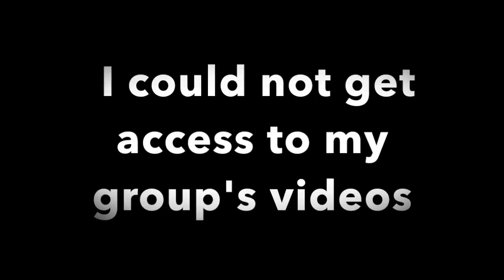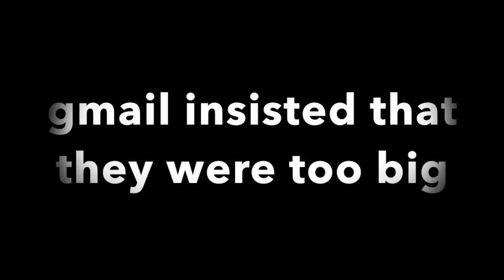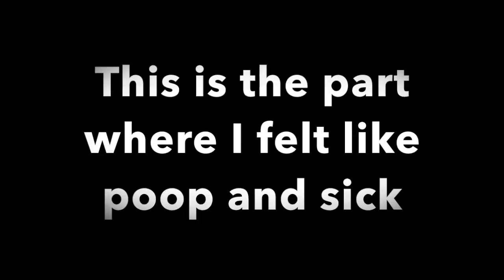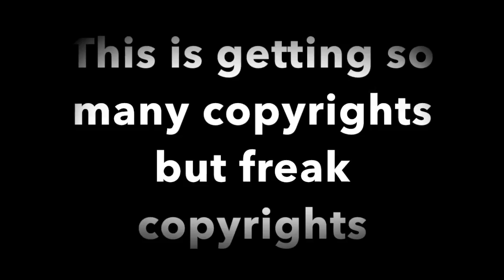Geometry song- parody of all star by Smash Mouth